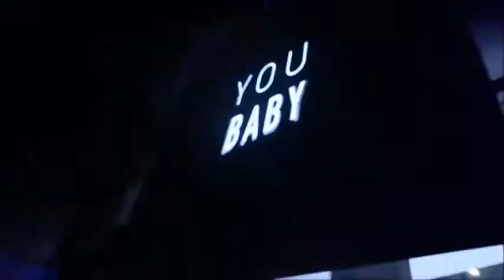Spring Fest 2015 @ Voodoo Lounge - 28th March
After the HUGE success of last years event, Hard Breed, Filth Clubnight and TranceArmy Ireland have joined forces yet again to bring you...

SPRING FEST 2015